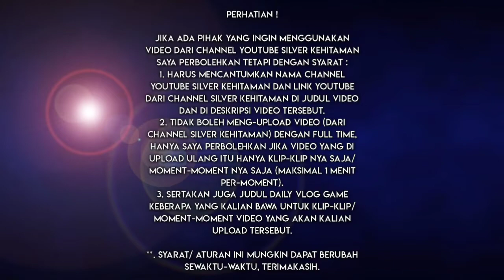Awalnya Seperti Musuh 😒 Tetapi Akhirnya Malah Saling Butuh 🤭 🥰 • PUBGM Lite • Silver Kehitaman